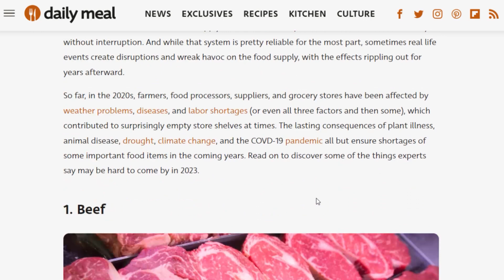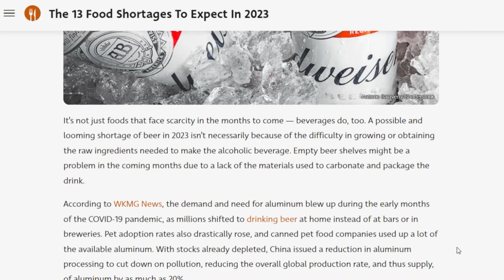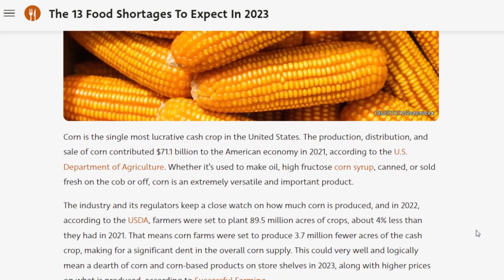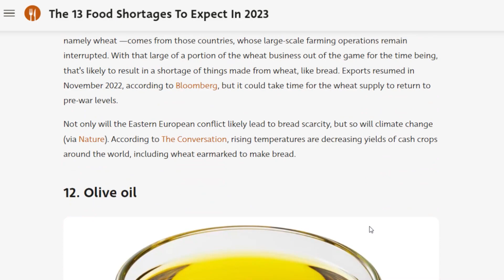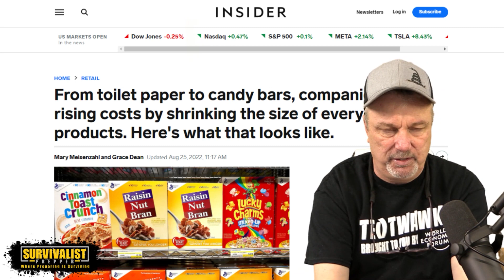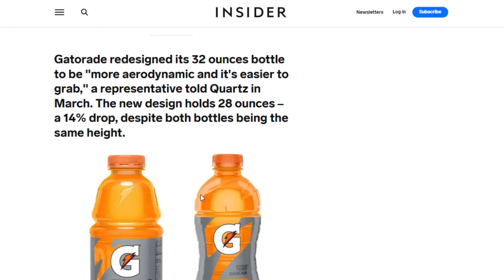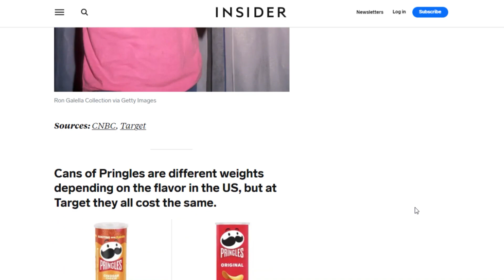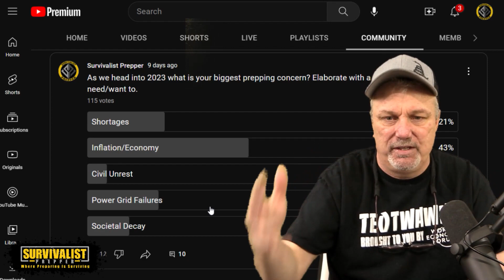The Coming Food Shortages, Shrinkflation & Inflation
With the rising cost of groceries, food shortages, and ongoing inflation, now more than ever, it's important to be prepared. From developing strategies for stretching a budget to acquiring affordable groceries, we need to plan ahead and avoid (as much as possible) food shortages and high prices.

Rising Food Prices are Coming

As food prices continue to climb and inflation rates remain at historic highs, it’s important to be prepared. Evaluate your budget and prioritize what items you can spend money on while still saving for the future. Consider switching to cheaper grocery stores or buying items in bulk to get more bang for your buck. Become a mindful shopper by comparing product sizes, weights, and prices so that you know exactly what you’re paying for.
what is shrinkflation

Shrinkflation is when you purchase a food item at the same price, but it has been downsized in size, quantity, or weight. This often happens with products such as cereals and staples like milk and butter. Not only does this confuse consumers about how much value they are getting for their money, but it can also lead to frustration if shoppers feel that prices remain stagnant despite decreasing product size. Being aware of this effect can help you evaluate if you’re still receiving good value for your spending.

00:00 What Shortages Will We See
12:32 Shrinkflation
19:46 Preparing for Shortages